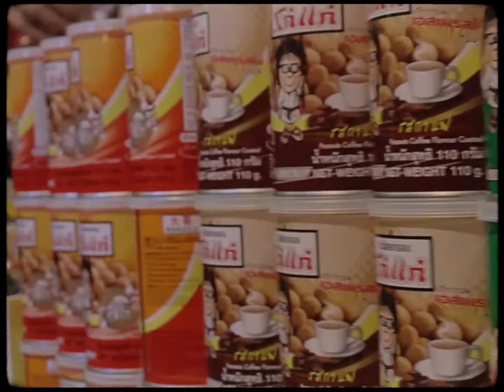เด็กเทป3